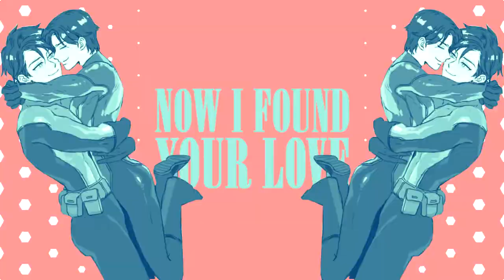Found your love~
Timmy! ♥
Okay, idk what hapened with me, but I couldn't do anything in SV for like past two months and now the finnals are in like four days and I can't stop doing little things with DC instead of studying. something's wrong with me... and in the future I'm probably soooo gonna regret this ;;
btw I need more animated series with Tim ;; Or like the whole series just about Red Robin, or just one movie with him... pls

Fandom: DC
Ship: DickTim ♥